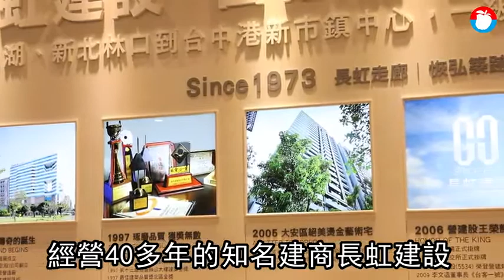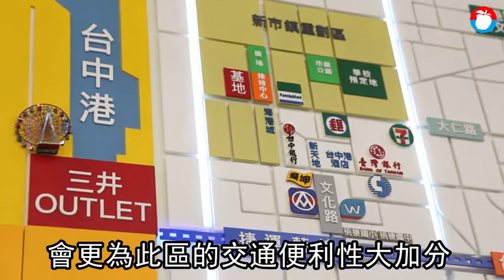【建案開箱】北部建商中部插旗 海線打造最高地標 | 蘋果新聞網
台中港三井Outlet開幕一年後，創下800萬人次、業績累計達50億元紀錄，見證台中市民龐大消費能力，之後更將加碼興建二期，讓其周邊的新重劃區「台中港特定區市鎮中心」發展性看漲，不少建商紛紛在此推新案，讓海線房市熱度再攀高峰。北部知名建商長虹建設也看好此區，在此推出新案「天擎」打造24樓高的海線最高地標，即便開出當地最高價，靠豪宅品牌力迅速賣破8成。